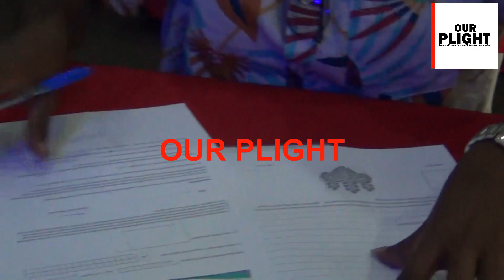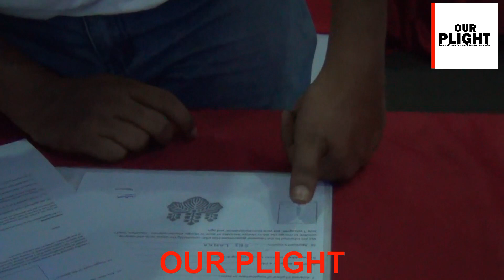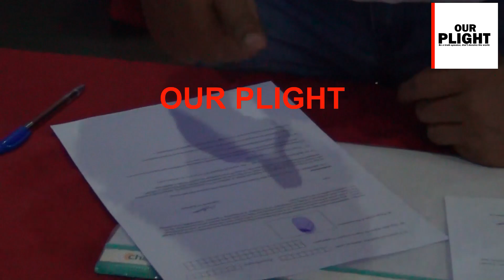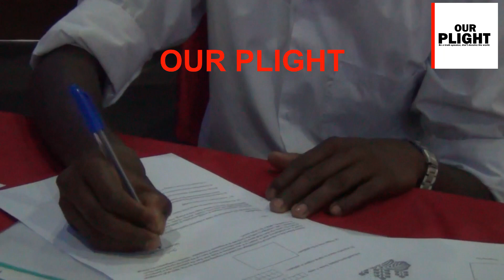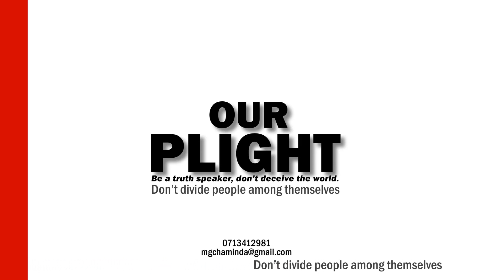group video 2